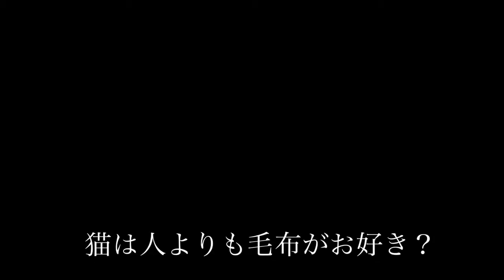【ペット】猫の住む家に犬がやってきた！あなたは犬派？猫派？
3歳になるCちゃんが住む家に1歳になるミニチュアシュナウザーのR君が引っ越してきた！
1ヶ月経とうとするのにまだまだ猫を追いかけ回すR君と猫パンチを繰り出すCちゃん。果たしてこの2匹は仲良くなれる日が来るのだろうか。

犬と猫ってペットとして飼われる2大動物だけど、全く特性とか性格が違う！種類が違うから当たり前なんだけどね。
犬派、猫派分かれるけどどっちも可愛い（笑）

初心者による動画編集ですが、